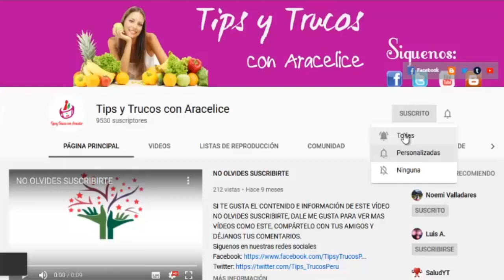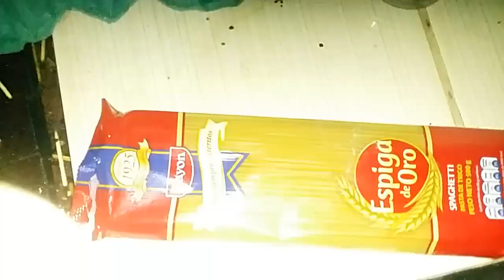A MI ESTILO: ESTOFADO DE FIDEOS